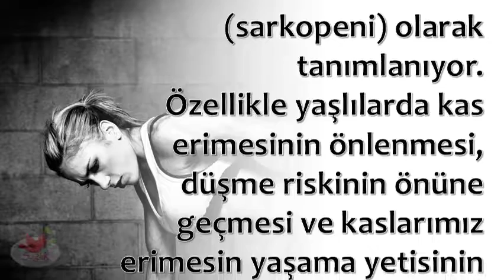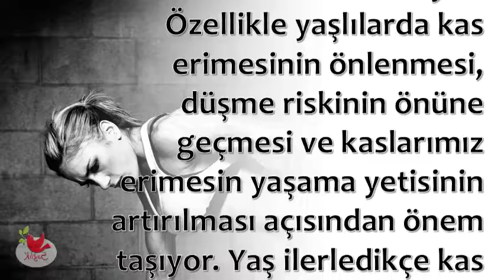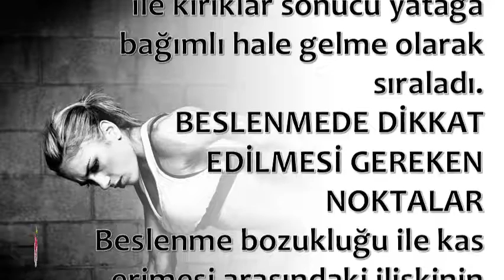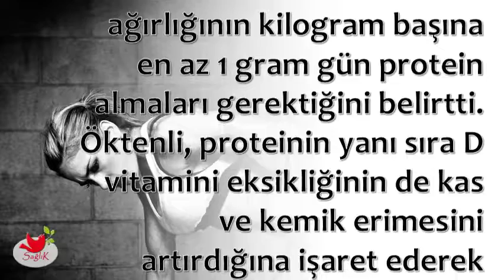Kas Erimesinin Önüne Nasıl Geçe Bilirim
💕 SAĞLIKLI YAŞAM;

💕 YAYIN İLKELERİMİZ;

💕 KAYNAKLAR;

☆Siteler
• line.do

💕 YASAL UYARI;